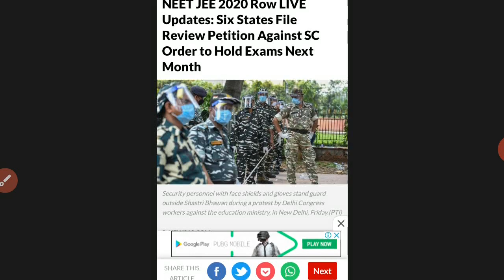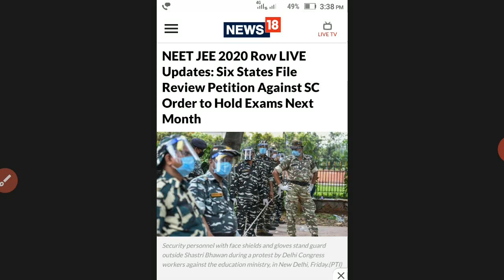Six States File Review Petition Against SC Order to Hold Exams Next Month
Hi friends
Friends in video parSix States File Review Petition Against SC Order to Hold Exams Next Month par discuss kia hai